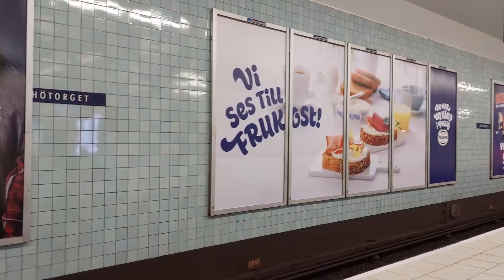Stockholm tunnelbanan-metro. Vagn 2000, C20F Ficas komposit. T-Centralen-Hötorget. Text, subtitles.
Beskrivning
Stockholm tunnelbana - metro. Vagn 2000, C20F Ficas komposit. T-Centralen-Hötorget. Text, subtitles.

SWE: Beskrivning på svenska (description in English below):
Stockholms tunnelbana. Tunnelbanevagn vagnsnummer 2000. Vagnstyp C20F. En specialvariant i serien C20-vagnar. Vagnskorgen har vacuumlimma kompositkonstruktion, med tunna men starka väggar. Vagnen tillverkades av Bombardier, och de är också kända som stor flygplanstillverkare. Så de har använt samma teknik som inom flygplansindustrin. Konstruktionen benämns som FICAS, Fully Integrated Carbody Assembly System  (= Helt integrerat karossmonteringssystem).

Utvändigt känns tunnelbanevagnen igen med släta väggar, istället för de räfflade korgsidorna som finns på övriga C20. Invändigt gör de tunnare väggarna att den är ca 20 cm bredare än andra C20. Med bredare mittgång får det plats ca 35 fler passagerare. Men framförallt har den försetts med luftkonditionering / AC, i motsats till de vanliga C20-vagnarna som tar in uteluften utan kylning.

Den finns alltså i ett enda exemplar, men tekniskt är den samkörbar med de andra 270 st C20-vagnarna som finns i Stockholms tunnelbana. I videon går C20F kopplad först, tillsammans med två vanliga C20-vagnar bakom i tunnelbanetåget.

Videon spelades in 21 september 2023.

ENG: Description in English
Stockholm's metro. Metro cara number 2000, class C20F. A special variant in the series C20 metro cars. The car basket has vacuum-glued composite construction, with thin but strong walls. The car was manufactured by Bombardier, and they are also known as a major aircraft manufacturer. So they have used the same technology as in the aircraft industry. The design is called the FICAS, Fully Integrated Carbody Assembly System.

Externally, the metro car is recognizable with smooth walls, instead of the grooved basket sides found on other C20s. Inside, the thinner walls mean that it is about 20 cm (8 in) wider than other C20s. With a wider center aisle, there is room for approx. 35 more passengers. But above all, it has been equipped with air conditioning / AC, in contrast to the usual C20 wagons which take in the outside air without cooling.

There is only one of it, but technically it is compatible with the other 270 C20 metro cars in the Stockholm metro. In the video, the C20F is coupled first, along with two standard C20 cars behind, in the metro train.

The video was recorded on September 21, 2023.